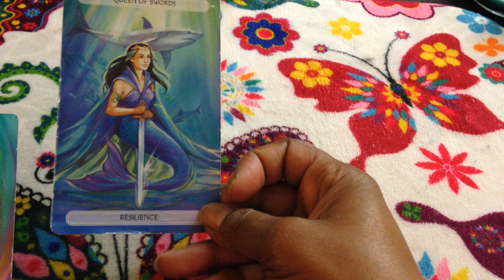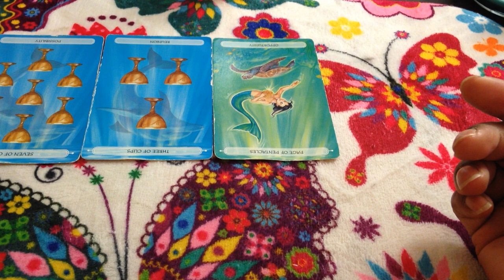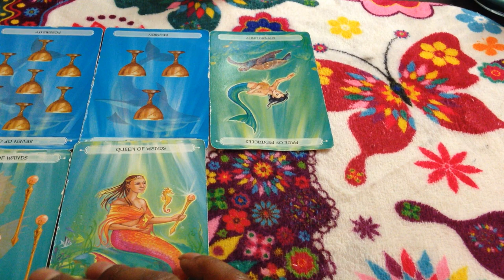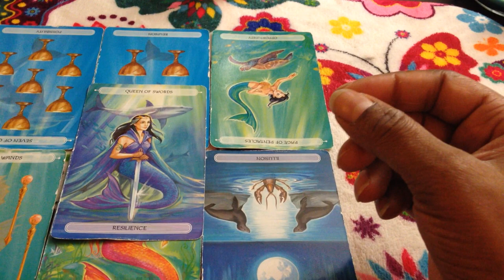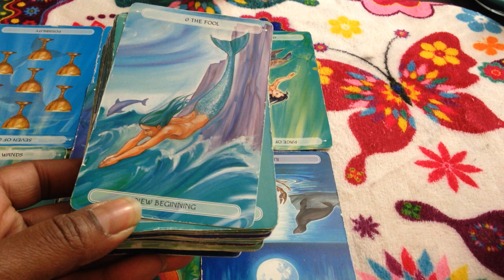🦋 (TIMELESS)) Gemini weekly weekend forecast. They found out about the baby. TAROT TAROT